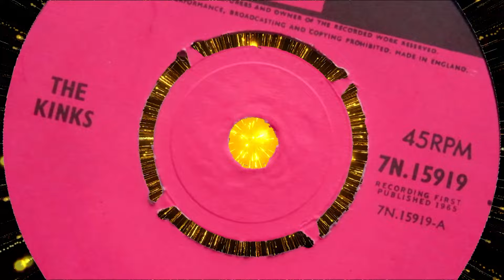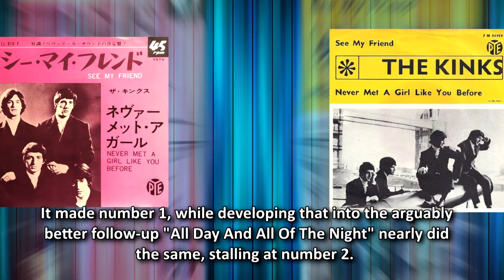Kinks -See My Friends (1965, DES Stereo Remix 2024)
The Davies brothers Ray and Dave were born in East Finchley in London and the family later moved to Muswell Hill.  The brothers got embroiled in varied musical styles settling on skiffle and rock 'n' roll, along with friend Peter Quaife (originally form Tavistock in Devon) would form the basis of The Kinks as rhythm and lead guitarists, and bassist respectively.  They went through several band names and supported various artists who were core to London's early R'n'B scene, before Yardbirds Manager Georgio Gomelsky's advice saw a couple of managers take them on, before later in 1963 ex-singer Larry Page became their manager.  American producer Shel Talmy started working with the band, at this time named the Ravens.

After unsuccessfully auditioning for various labels, Talmy got them in at Pye and it was around this time they saw Mick Avory's advert in Melody Maker from where he was invited to join to replace Micky Willets.  Their first singles, "Long Tall Sally" and "You Do Something To Me" were practically ignored and according to some reports, the latter platter sold around 127 copies!  It's the odd one no-one talks about and was left off many Kinks retrospective compilations put out over subsequent decades.  Pye put them on notice - either the third disc Did Do Something, or that would be that.

Ray Davies as chief songsmith in the camp had nothing to lose.  Influenced by the Kingsmen's "Louie Louie" he came up with "You Really got Me" which when recorded didn't have the lean, mean and raw sound he was looking for.  Pye was unwilling to remount it, so Talmy personally funded its remake session at the independent IBC studios.  The jagged, distorted guitar riff was achieved by Dave Davies cutting the speaker cone in the amplifier and the song was in the can after just two takes - job done!  It went to number 1 in Britain and number 7 in the US.  Subsequent hits developed this sound, including classics like "All Day and All Of The night", "Tired Of Waiting For You", "Set Me Free", "Till The End Of The Day", and the one I've tackled here, "See My Friends".

At the time the British Invasion of the US charts was in full swing, The Kinks were banned from performing in the US for four years, allegedly for rowdy behaviour, which was possible as tensions were mounting within the band, resulting in some well-recorded incidents, so this may well be true.  "See My Friends" was composed in Bombay, India, during a stopover in the band's Australian and Asian tour.  An early example of crossover music, it was one of the first pop songs of the period to display direct influences of traditional music from the Indian subcontinent.  Ray Davies wrote the song with a raga feel after hearing the early morning chants of local fishermen.

Music historian Jonathan Bellman argues that the song was "extremely influential" on Ray Davies' musical peers: "And while much has been made of the Beatles' 'Norwegian Wood' because it was the first pop record to use a sitar, it was recorded well after the Kinks' clearly Indian 'See My Friends' was released."  The Who's Pete Townshend was particularly affected by the song: "'See My Friends' was the next time I pricked up my ears and thought, 'God, he's done it again. He's invented something new.' That was the first reasonable use of the drone—far, far better than anything The Beatles did and far, far earlier. It was a European sound rather than an Eastern sound but with a strong, legitimate Eastern influence which had its roots in European folk music."

Though a radical departure from popular music conventions it made UK number 10, though it proved unpopular with the band's American following, stalling at number 111.  In fact, after "Tired Of Waiting For You" had hit the US Top Ten, thanks largely to their inability to promote their stuff over in America, just two more of their excellent records go US Top Ten; "Lola" in 1970 and "Come Dancing" (1982).

Acknowledgements to SongFacts and Wikipedia, plus my sieve-like bonce for actually behaving itself.